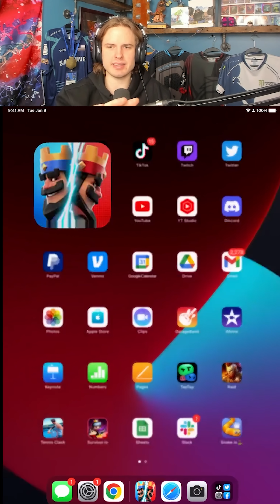This Hog Rider Deck is SO STRONG! Ultimate Champion Push 🏆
this deck is so strong!